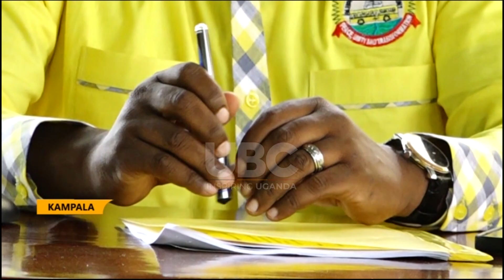HOW NRM PERFORMED IN 2023: SECRETARY GENERAL DECRIES CORRUPTION AND LAND EVICTIONS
The NRM secretary General Richard Twodong says the increasing cases of corruption and land conflicts in the country are the biggest failures of the party he heads in 2023.
He says despite government putting in place numerous agencies to fight the vice it is instead on an increase.
Mr. Twodong while giving the end of years accountability the media, says the party has now taken it up to start cracking whip on indiscipline members starting next year.